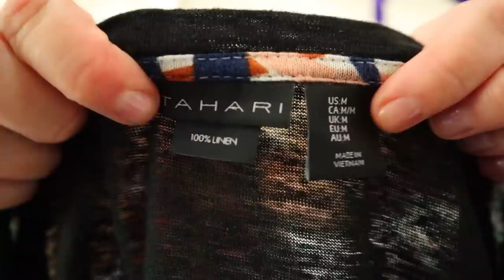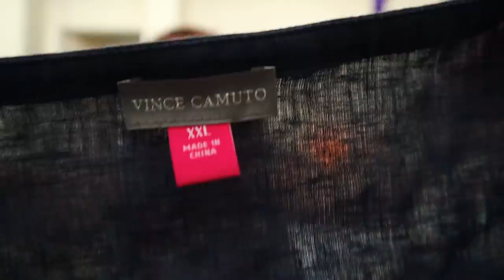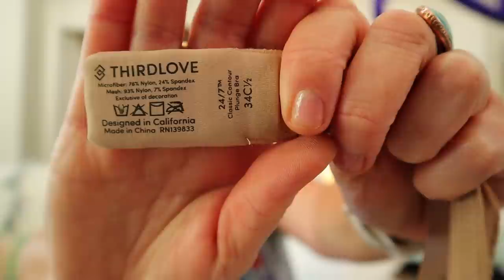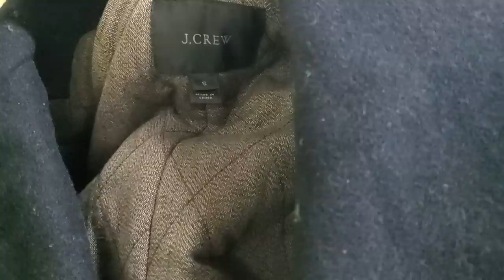WOW! This Is What $132 Can Get You At The Bins!~ GOODWILL OUTLET BINS Thrift Haul To Resell On Ebay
Thrift With Me at Goodwill Outlet Bins Thrift Store & thrift haul to resell online on ebay & Poshmark Bins Haul To Resell.  I Got So many brands that resell well online for so cheap!  Northern California Bins Pay By The Pound Goodwill Store. Thrift With Me.